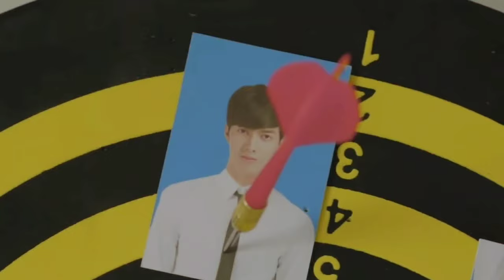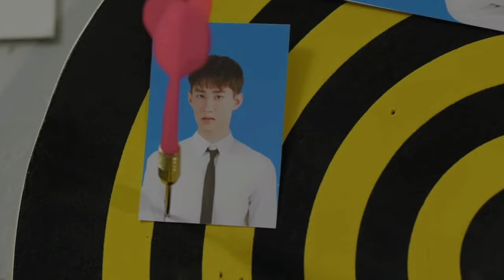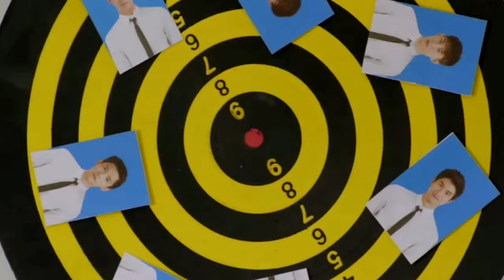Snow White & Her Seven Dwarfs/ SECRET SEVEN /Ep-02/Thai drama/ Explained in hindi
Secret Seven explained in hindi / Episode-2 /Thai drama / drama explaintion in hindi

This is the story of Padlom, a lonely girl🙎 who's afraid of love. However one day, someone told her that a guy secretly likes her, and this guy is supposed to be among these seven young men! Follow Padlom's passionate love story, and how will Padlom find out which of the seven guys is secretly in love with her?

Credit:-

Production Producer :-  Sataporn Panichraksapong
Production companies :-  GMM Grammy /GMMTV
Release :-  Original network/One31/LINE TV
Original release :-  19 August – 2 December 2017

This site is for educational purpose only.Copyright Disclaimer under section 107 of the Copyright Act 1976, allowance is made for “fair use” for purposes such as criticism, comment, news reporting, teaching, scholarship, education and research.Fair use is a use permitted by copyright statute that might otherwise be infringing.

Thai drama
Thailand drama
Thai series
Thailand series
Drama thailand
Drama explaintion in hindi
Thailand drama explaintion in hindi
Thailand drama in hindi
Drama explained
Hindi international drama
International drama
Asian drama
Asian drama explained
Thai romantic drama
Thai love story
Snow white and her seven dwarfs
Snow white and her seven dwarfs in hindi
Secret seven the series
Secret seven
Secret seven Thai drama
Secret seven Thai series
Secret seven explaintion in hindi
Secret seven ep2 explained in hindi